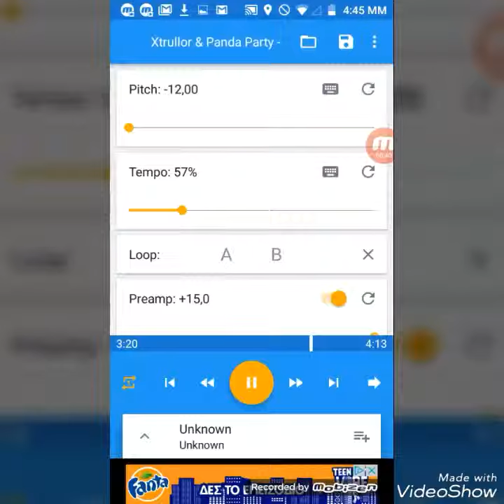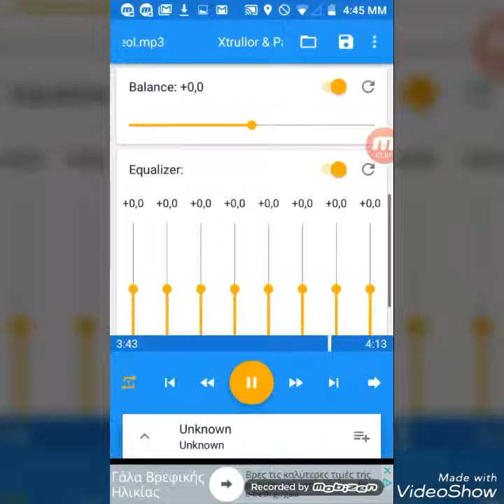Song Destruction #4: Xtrullor & Panda Party - Sheol